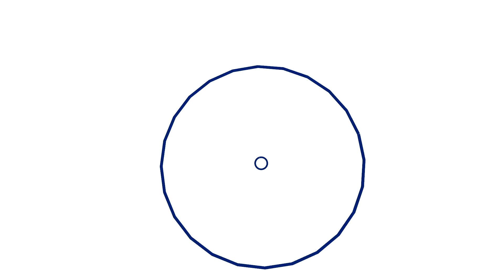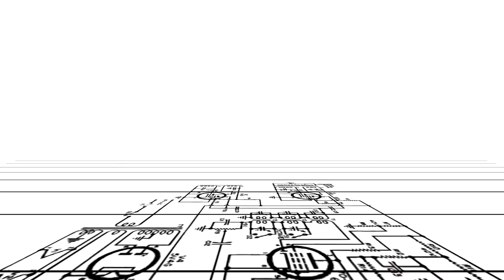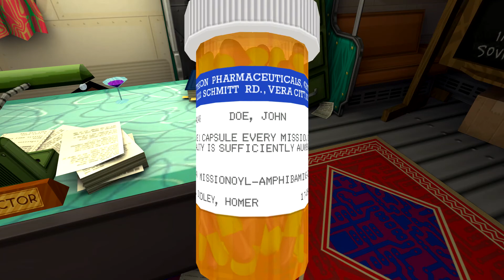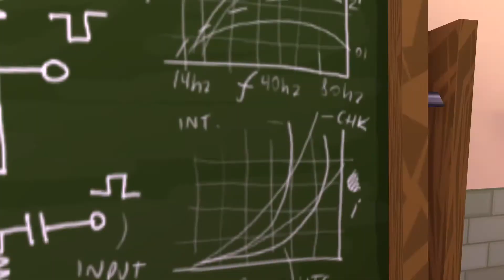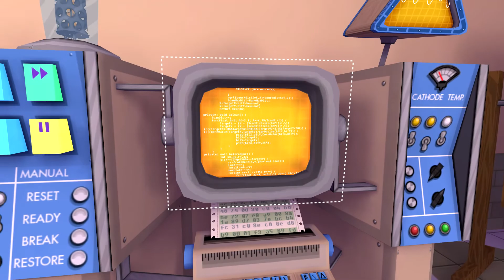So I Bought: Jazzpunk | Mission Start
I think Franz liked it